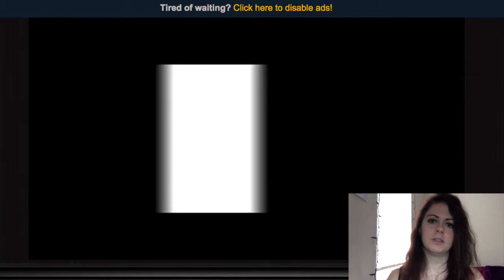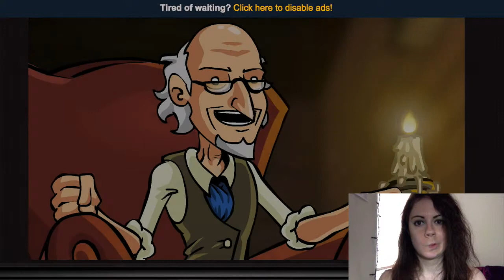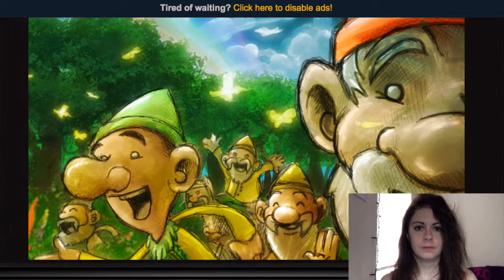NAUGHTY GNOMES - Larry and the Gnomes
Welcome back to another episode! Today, I play Larry and the Gnomes and I take on an army of angry, naughty gnomes that may or may not be into BDSM.